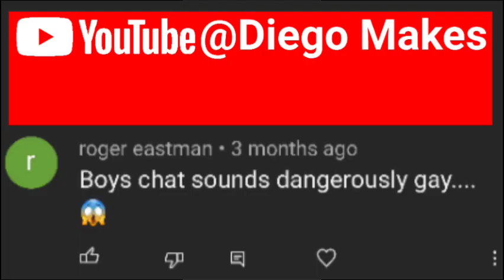Diego Replies To Mean Comments